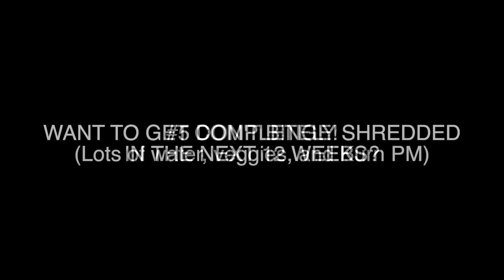EAT CHEAT MEALS 👉 LOSE BODY FAT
Join our 12 week program: dcfitness.la/intake-form